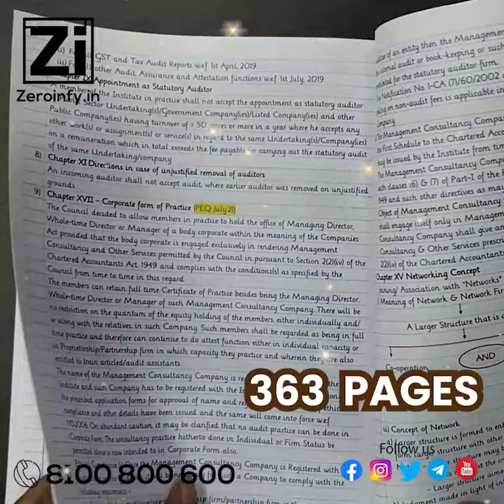CA Final Audit SAAR Handwritten Book For May 24 By CA Khushboo Sanghavi